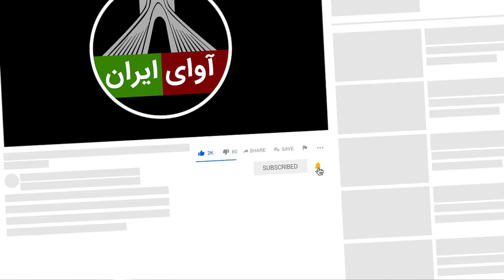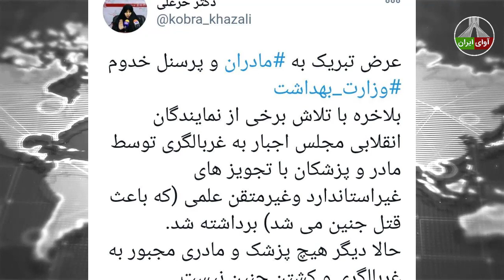خبری که توسط رییس دفتر تایید شد